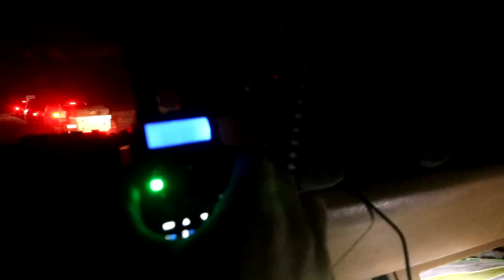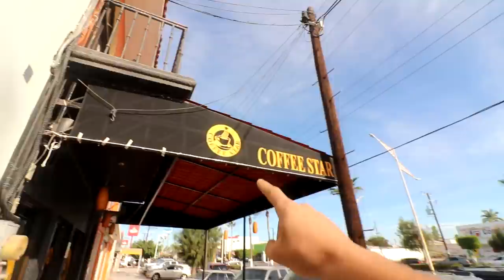SPEARFISHING for CAMP FOOD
Jade’s Soft Top

Full Soft Doors

Driver & Passenger Seats

Seat Covers

Jerry Cans
Heavy Duty Water Containers

Fire Extinguisher

Fire Extinguisher Holder

Roll Bar Storage Bags

First Aid Kit

12Volt Fridge/Freezer

Cargo Sliding Platforms

52” Light Bar

LED Headlamp

50W Bendable Solar Panel

21W Solar Panel

Computer Gear

My Backup Drone

Carhartt Jumpsuit

Carhartt Hooded Jacket

Backup Boots

Survivor Dry Box

Ice Chest

2 Way Radio

Satellite Communicator